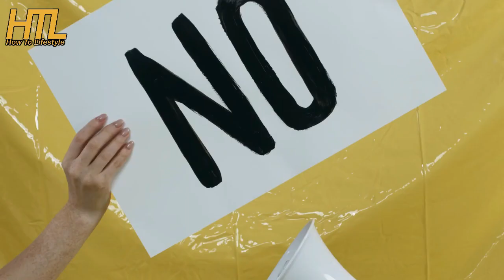3 Actresses Whose Mouth Surgery Failed | Top 3 Failed Surgery Of World | Failed Surgery of Actress